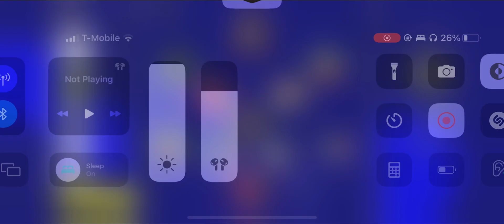How to train 98 Rated J.Musiala in eFootball 2023 Mobile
efootball 2023 efootball2023 efootball 2022 efootball 22 efootball 23 efootball2022 efootball23 efootball22 efootball dribbling football dribble dribbles dribbler pes 2023 incredible online pes2023 amazing 2022 trick tricks tactic spoony tactics tutorial analysis evolution tutorials new players supercancel spoonypizza spoonypizzas super cancel seasonupdate full lffl best tips skill howto bored super great skills soccer player cancel players greatest gameplay dreamteam playstatione

How To Max 98 Musiala In eFootball 2023 Mobile

how to get musiala efootball

how to get musiala efootball 2023

how to train musiala